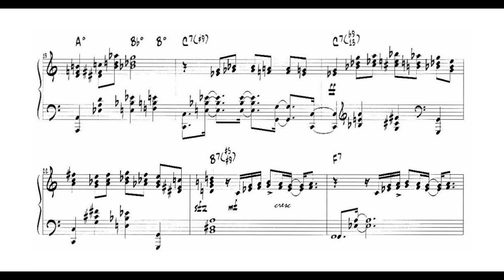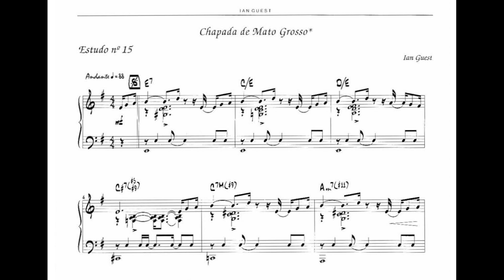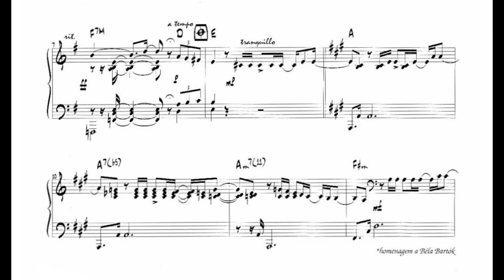Ian Guest - Chapada de Mato Grosso (Estudo No.15) (Itamar Assiere, piano)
Chapada de Mato Grosso (Estudo No.15), de Ian Guest, interpretado por Itamar Assiere.
Nossos agradecimentos a Ian Guest e a Itamar Assiere.